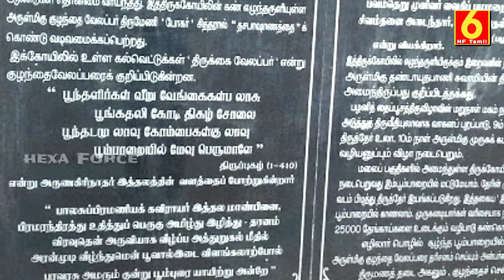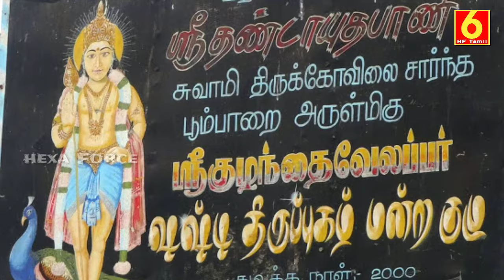குழந்தை வேலப்பர் கோயில் | பூம்பாறை முருகன் கோயில் சிறப்புகள்|POOMBARAI MURUGAN TEMPLE | HF TAMIL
குழந்தை வேலப்பர் கோயில் | பூம்பாறை முருகன் கோயில் சிறப்புகள்
POOMBARAI MURUGAN TEMPLE